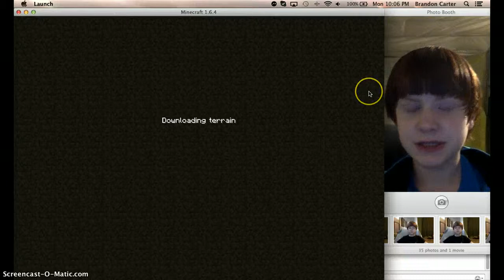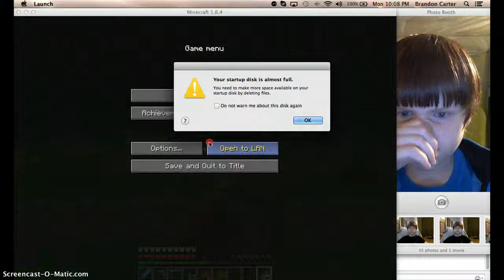Modded Minecraft LOTR Good or Evil?